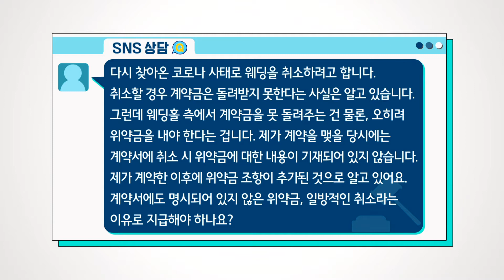코로나 때문에 결혼식을 취소했는데 위약금을 내라고 합니다.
# 다시 찾아온 코로나 사태로 웨딩을 취소하려고 합니다. 취소할 경우 계약금은 돌려받지 못한다는 사실은 알고 있습니다. 그런데 웨딩홀 측에서 계약금을 못 돌려주는 건 물론, 오히려 위약금을 내야 한다는 것입니다. 제가 계약을 맺을 당시에는 계약서에 취소 시 위약금에 대한 내용이 기재돼 있지 않습니다.

제가 계약한 이후에 위약금 조항이 추가된 것으로 알고 있어요. 계약서에도 명시되어 있지 않은 위약금, 일방적인 취소라는 이유로 지급해야 하나요?